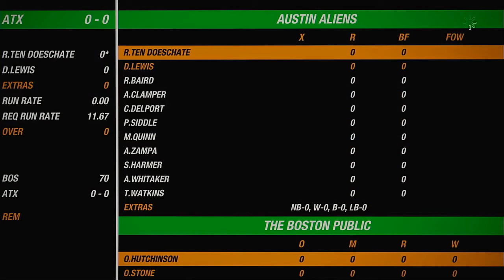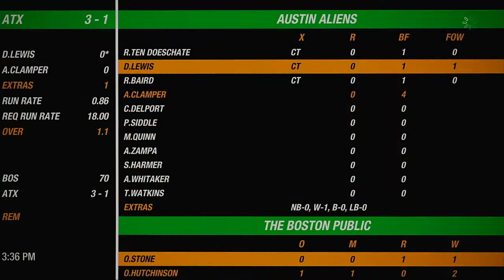NACO Spring 2020 Season Round 29 The Boston Public VS Austin Aliens